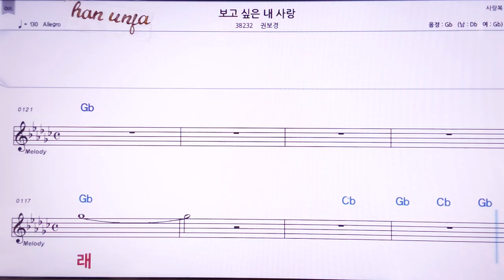💖보고싶은 내 사랑/권보경 👍MR,노래방, 악보, 코드,Karaoke With Sheet Music